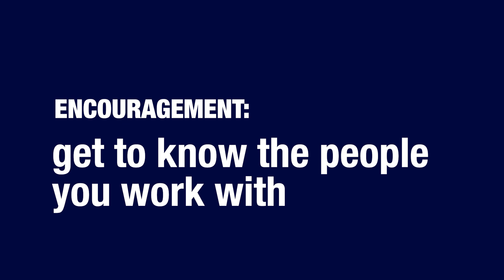September Dose of Encouragement - Fred Carter